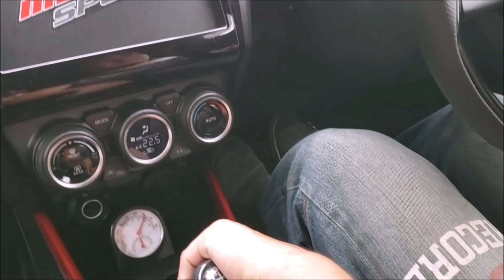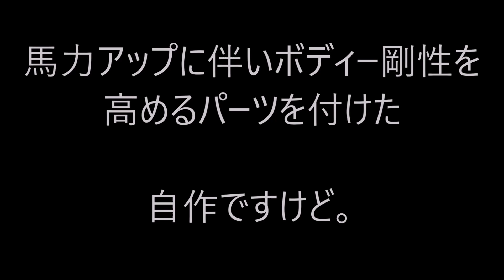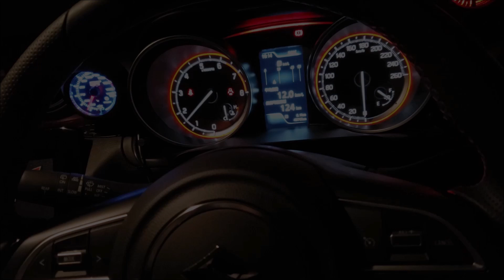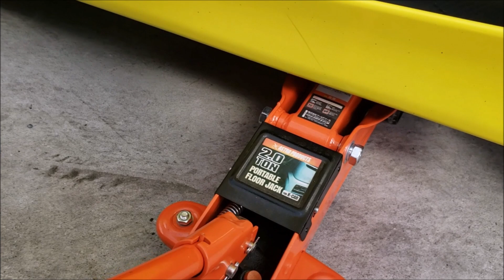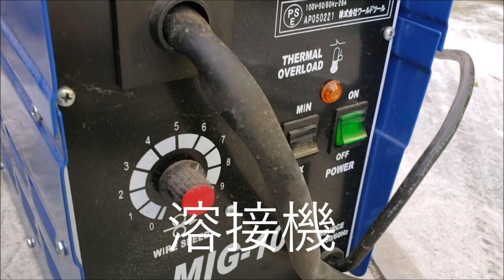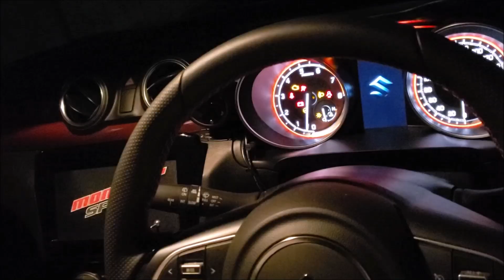新型スイフトスポーツ！２００馬力のパワーを受け止めるパーツ作製！ボディー補強！(DlY)女子ドライバーカスタム改造！クールレーシング zc33s SWlFT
昨日コメントいただいた多数の皆様　動画再アップとなり申し訳ございません。コメント欄のほうは今回閉じさせて頂きたく存じます。